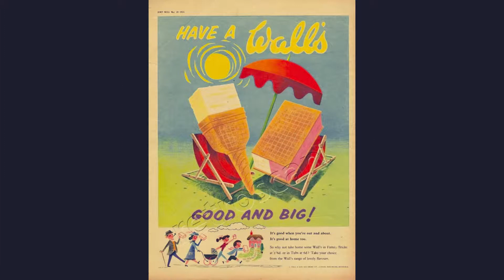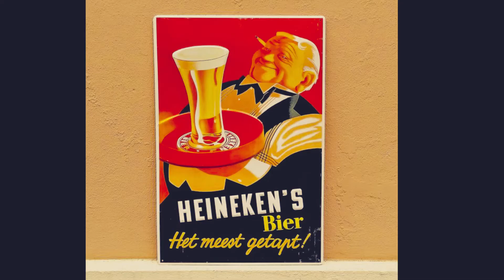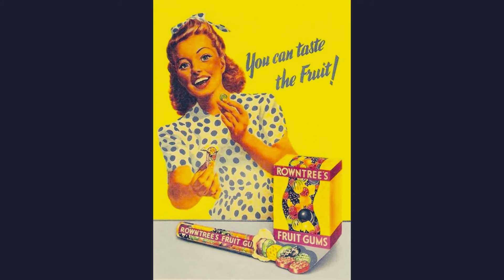Spring Song By Mendelssohn...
Classical...
Adverts...
Compiled By Peter Platter...